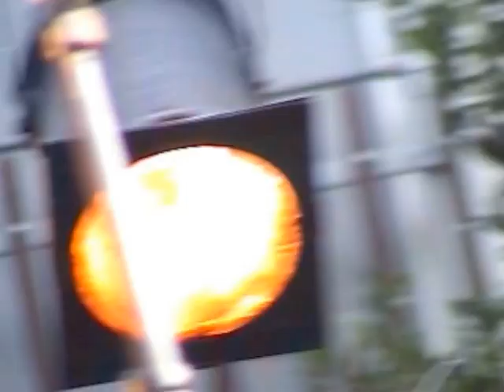Dahlia 08/08/02 Rennes, Parc 12, festival Garden Party